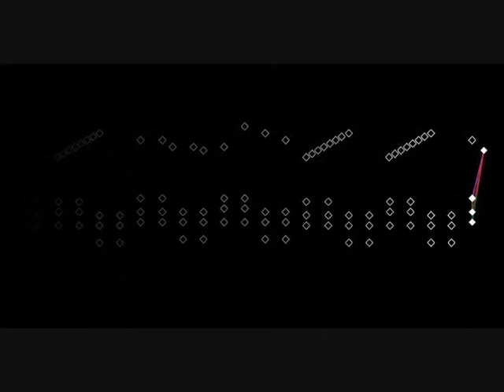The Chihuahua Ragtime Music By Eric Burgess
This is my view on Chihuahuas. I have one. Her name is Pepper. She is white and black. I wanted this piece to give off a black and white feel. I also think that Chihuahuas are mischievous as they look like big rats. (sometimes they can be cute, just saying) So i tried to portray this as well. My mom doesn't agree with the title but i the composer. SO HA! Ill Show what she thought should have been the Chihuahua Rag in a later post.